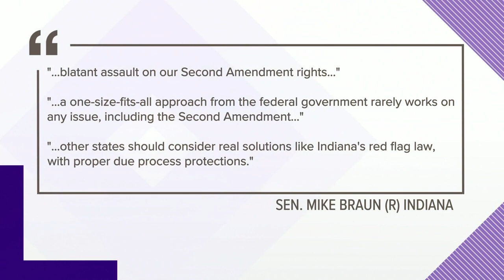Sen. Braun on mask mandate and getting Hoosiers back to work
Senator Braun says he supports Governor Holcomb changing the mask mandate to an advisory.